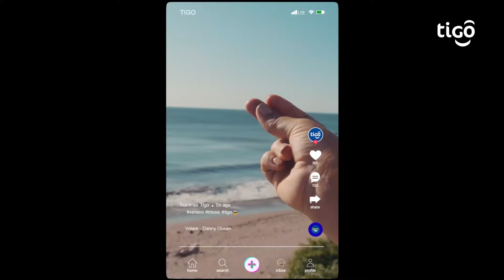🎥 RESUMEN | Juventus FC 0️⃣🆚7️⃣ Real Estelí FC | Clausura 2023 | Jornada 14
Torneo Clausura 2023 - Liga Primera - Futbol de Nicaragua.